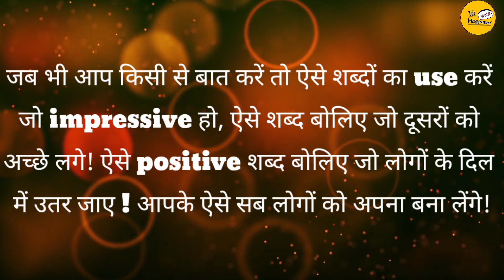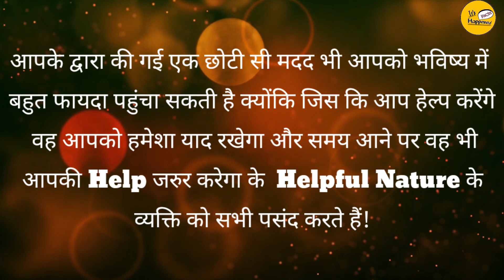साइकोलॉजी के अनुसार किसी को भी impress कैसे करें | psychology in hindi | psychology facts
Hey Everyone,

साइकोलॉजी के अनुसार किसी को भी impress कैसे करें | psychology in hindi | psychology facts | facts | psychology facts of human behaviour